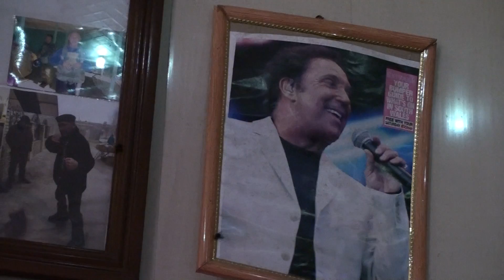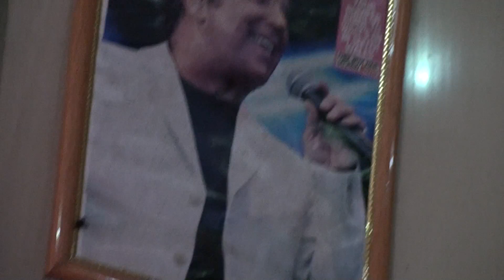Теплая атмосфера в бане у Хрестина